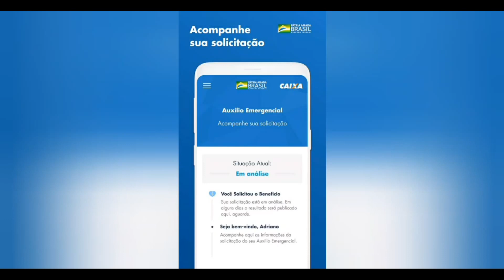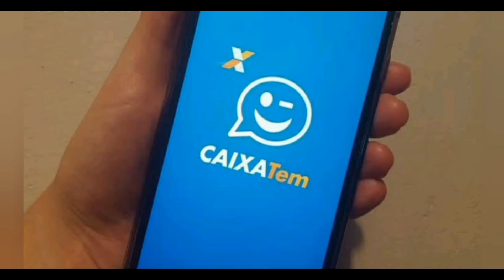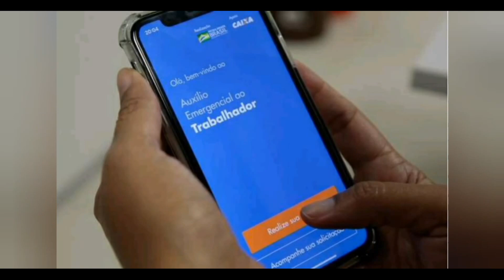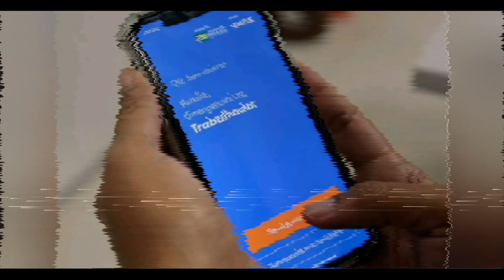BOLSA FAMILIA CANCELADO MINISTERIO / BLOQUEIO AUXILIO EMERGENCIAL